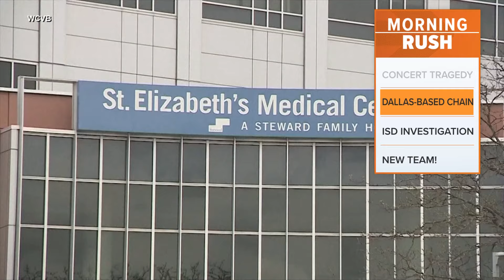Hospital chain plans to sell hospitals amid bankruptcy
The Dallas-based chain filed for bankruptcy this week.